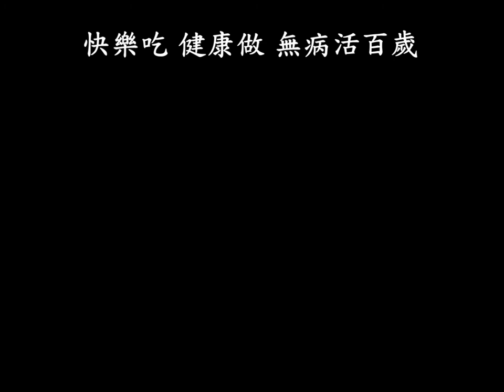看健康的好所在 字幕版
看健康的好所在

詞：靜淇
曲：曹俊鴻
 編曲：戴維雄

咱ㄟ病院咱ㄟ厝
鄉親逗陣入來坐
志工笑面招呼 殷勤來奉茶
台中ㄟ慈濟病院 是大家ㄟ
醫生高明設備好
護士對人擱親切
用心聽 斟酌看 症頭達項會
預防勝於治療 叨要記詳細
定期做檢查 身體勇健才有底
歡喜笑 安心睏 無病活百歲
快樂吃 健康做 無病活百歲